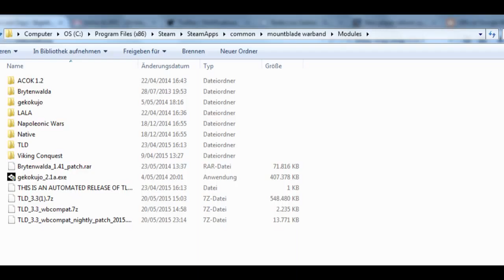Suriels Modcast 2 - Warband TLD Mod [GER]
Install Anleitung im Video.